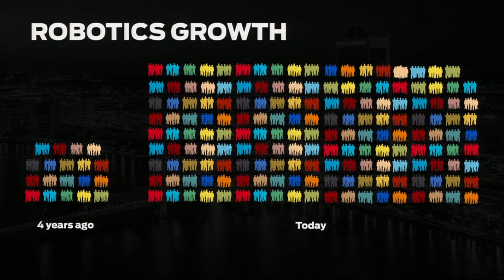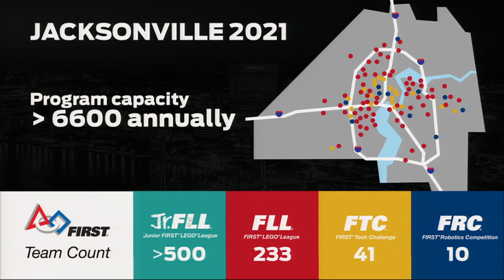Why Every Kid Should Build A Robot | Mark McCombs | TEDxJacksonville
All 21st-century students deserve a role in engineering the future. McCombs will give a first-person account of what happens when children are given an opportunity to see what they are capable of in the fields of science, technology, engineering and mathematics (STEM). He believes that hands-on, mentor-driven robotics education contributes to a sense of self-efficacy, which may be the one of the greatest advances we can see this generation make.

Over the past twelve years, Mark McCombs has been a part of FIRST Robotics as a student on a high school team, as a college mentor, a head coach, volunteer, tournament director, and now Affiliate Partner for FIRST Lego League in the North Florida Region. As a student in the program, Mark was profoundly impacted by mentors and engineering idols who turned his curiosities towards the field of Mechanical Engineering. Now the founder of a machine design, engineering, and fabrication company, McCombs spends most of his time working on Renaissance Jax, a nonprofit he founded with the mission of expanding access to the very program that shaped his experiences as a young engineer.